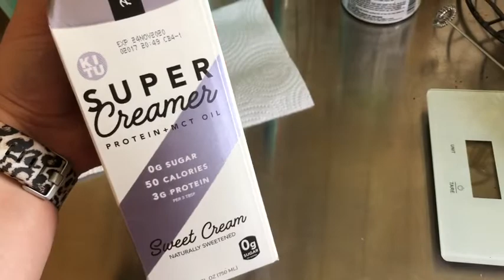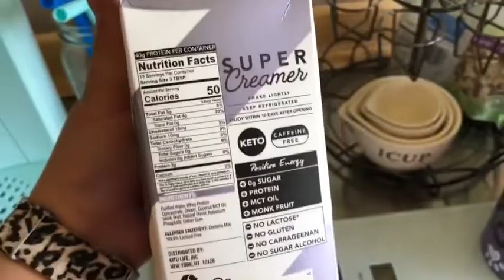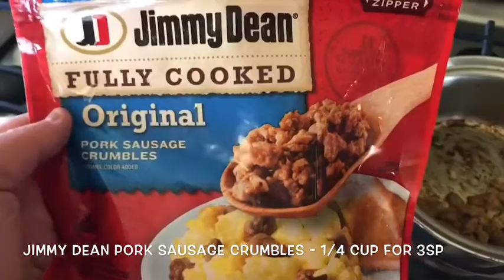What I Eat In a Day On My WW Blue Plan 💙 | Intermittent Fasting? | Chicken Burrito Bowl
Hey guys! I’m a Michigan girl living in my YouTube world.